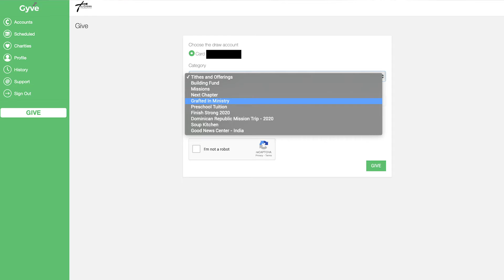| Announcements | November 24, 2020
ANNOUNCEMENTS:

NO LIVESTREAM THIS SUNDAY
Full service will be posted at 3pm to view on Youtube, Vimeo, and our Website.

GRAFTED IN
Grafted In Ministry is collecting $25 gift cards to bless foster families. You can buy Amazon, Wal-Mart, or restaurant cards and drop them off in the Connect Center Nov. 29. You can also make a donation directly to Grafted In Ministry through the Gyve app and it will be used to serve foster families this Christmas.

Service is at 4pm. Be sure to stop by with you family for a holy night of worship, teaching, communion, and reflection.

TEXT UPDATES:
To get text updates and links to the sermon, text "thecross" to 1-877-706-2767.

CROSS LEATHER BIBLES FOR SALE
Buy a Bible today in the Connect Center. $45 each. They make an awesome gift and all proceeds go to Playground improvements.

Find us on the YouVersion Bible App! Go to "more," then "events," search for "The Cross Loganville," click on our event and click "Save" in the upper right hand corner. This will save the notes from the sermon under your "Saved Events" tab on the previous screen. These events will replace our printed bulletins and provide direct links to resources such as the Connect Card, Gyve Online, and more. Take advantage of this awesome new resource today and download the YouVersion Bible App.

CROSS ADDRESS:
3275 Tig Knight Road